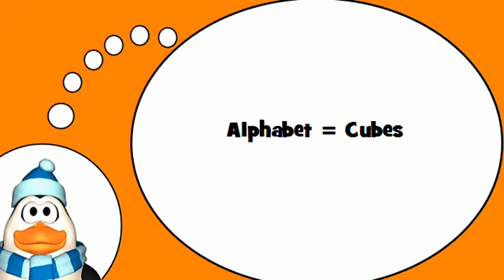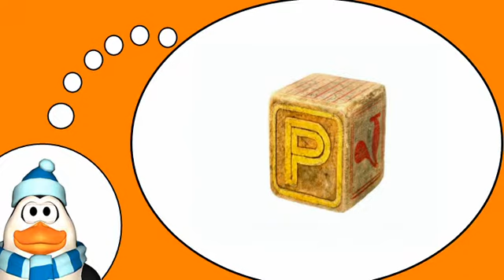Aprende vocabulario francés = Las letras francesas